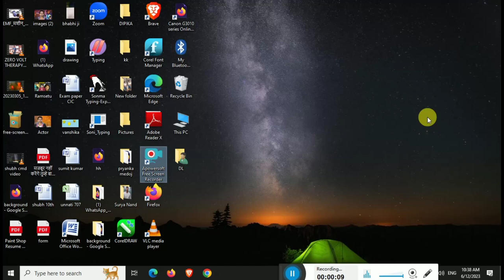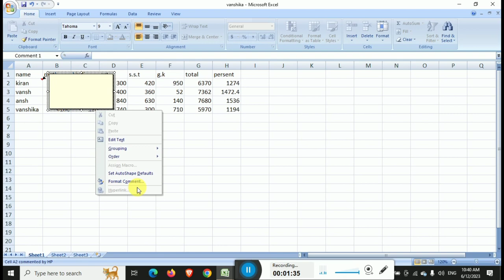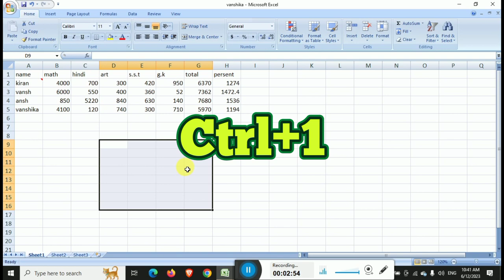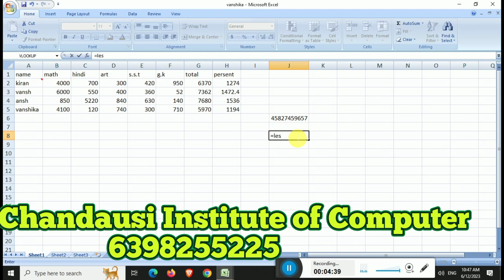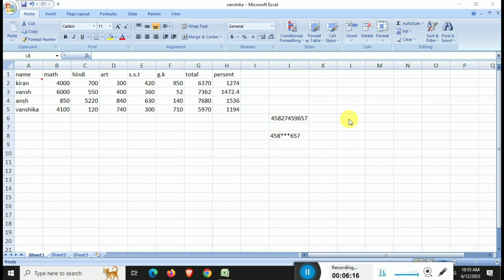MS Excel ki dhamakedar Five Tricks jane kisi ke naam ke sath m image lagana ||CIC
MS Excel ki dhamakedar Five Tricks  ||CIC||,
excel tutoring short video,
excel tutoring data entry,
excel tutoring formula,
excel formula hacks shorts,
excel series magic tricks,
excel formula number salary,
excel tutoring 2022,
excel tutoring beginner,
excel magic tricks,
excel formula number,
excel tutoring hindi,
excel magic tricks 2023,
excel tutoring beginner,
excel formula number,
match formula,
excel tutoring hindi,
excel magic tricks 2022,
excel tutoring beginner,
ms excel m kisi ke naam ke sath image kese lagaye,